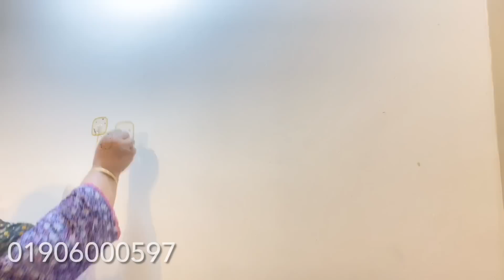আমি বাবা মায়ের পালিত মেয়ে! ড্রইং ডাইনিং রুমের চেহেরা পালটাই ফেল্লাম | কলিজা ভুনা